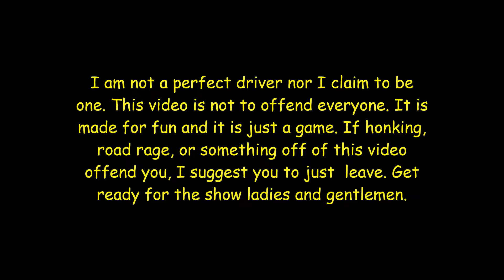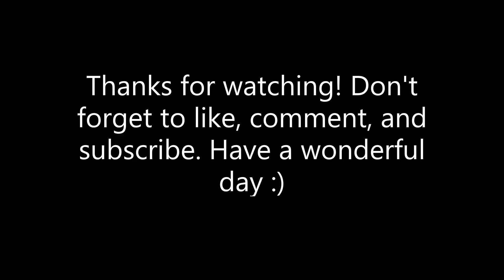Bad Driving in Roblox #47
It's been 4 weeks since I last uploaded the previous episode! Can't believe that time flies and it's kinda close to the halfway point of 2022. Anyways, here's episode 47 with public server clips as I'm trying to remove the clips from public servers since I've decided to make BDOR with just GVRP clips. More videos are to come as I have lots, I mean lots of things to upload. Maybe when I'm not behind in clips (I'm behind right now), I'll be doing submitted clips! You can either submit it in an unlisted YouTube link, or a Google Form (If I know how to do a form). Anyways, I'll stop talking and let you enjoy this video, which includes quite a lot of honking.